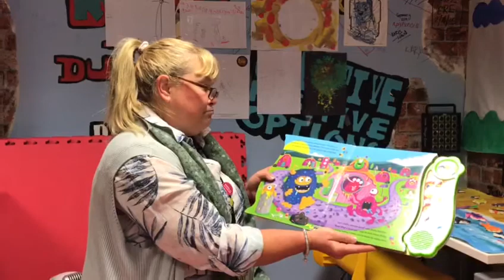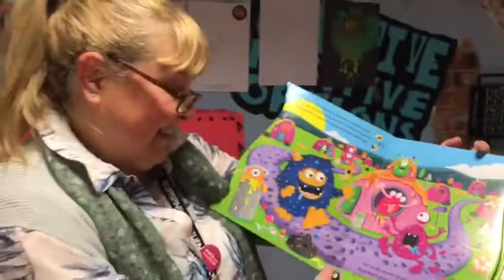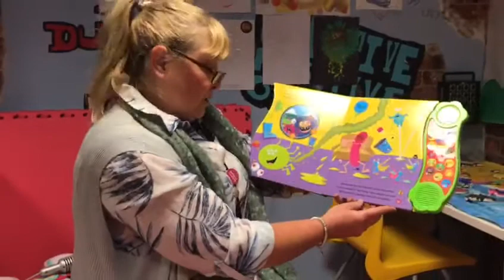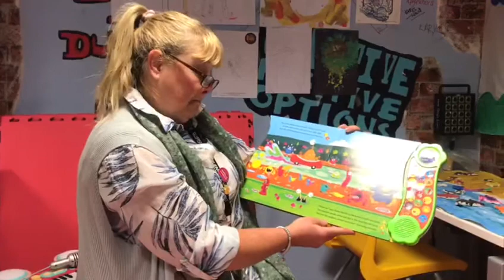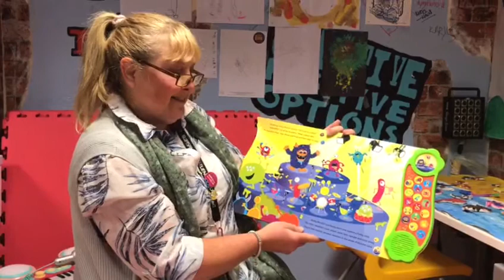Story time with Lou - YUCK / Amser stori gyda Lou - YUCK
Story time with Lou for young parents groups across Cardiff

Amser stori gyda Lou am grwpiau rhieni ifanc ar draws Caerdydd